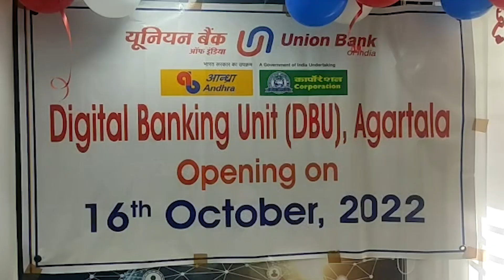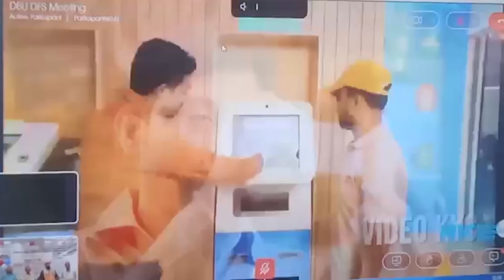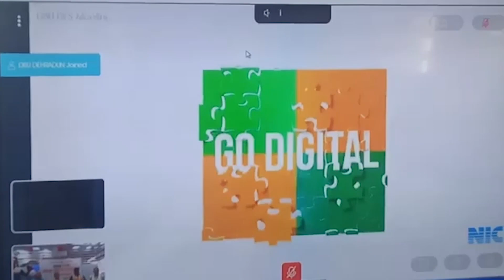SWRANGCHATI KOKBOROK KOKTWMA || 16-10-2022 || SWRANGCHATI TV